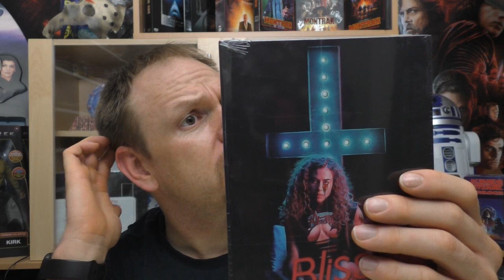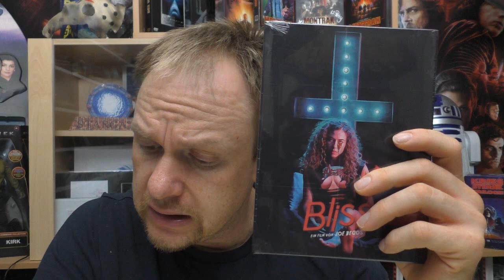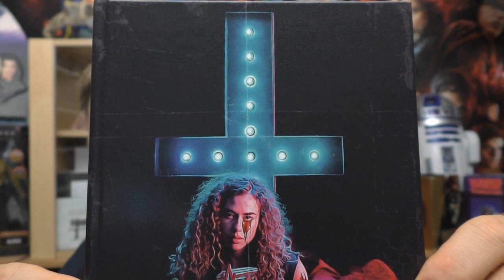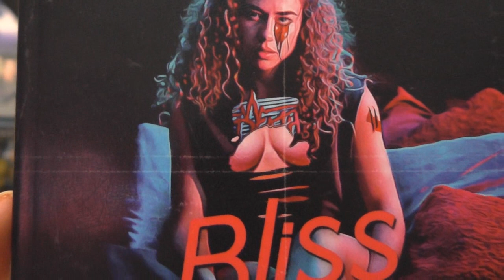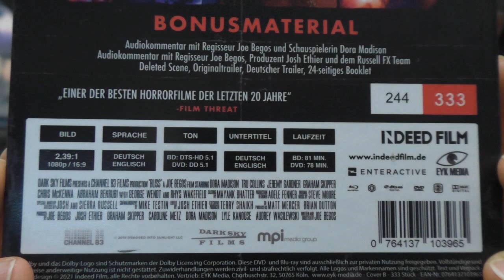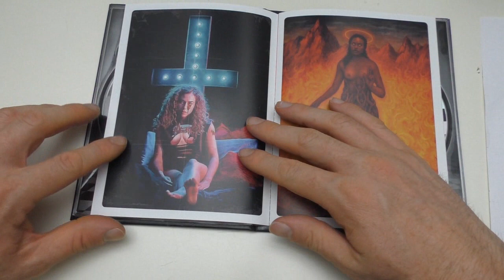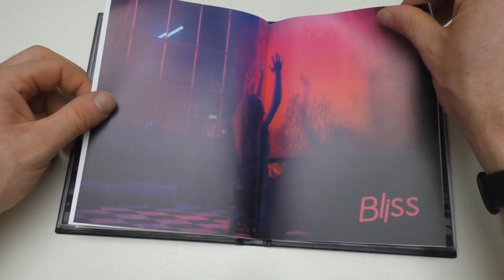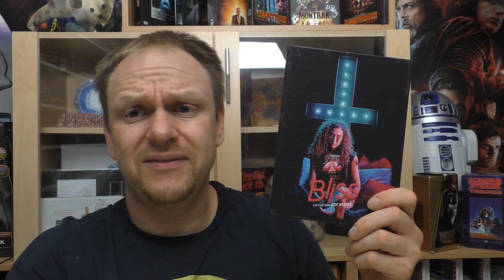Unboxing - BLISS - Mediabook - Cover B - EYK - Media exklusiv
Heute gibt ein neues Unboxing für euch:
BLISS
Mediabook
Cover B
von INDEED FILMS
exklusiv von EYK Media

Hier kommt ihr zu meinen Shops wo ich alles bestelle:
Amazon.de
Steelbooks:

Hier könnt ihr mir weiter folgen und mich erreichen:
Letterboxed:

Euer Vorhees82